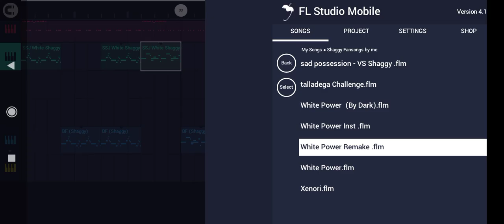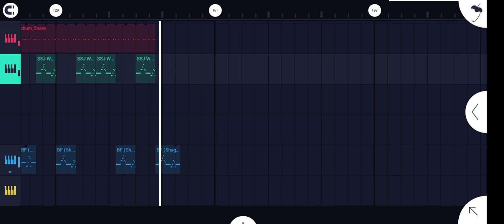White Power Remake in progress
-credits-
Song Remake - Me

if you want the midi or flm to make your covers tell me on discord
Dark_Majin_777#0571